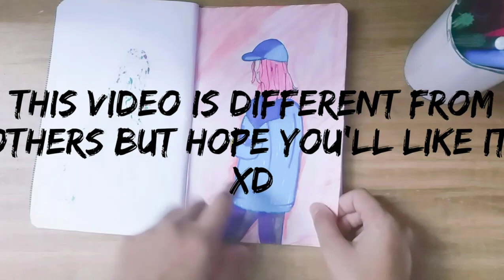One of my handmade journal + drawing a anime girl|also shoutout| Sarah's drawing's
hi everyone
being a part of my shoutout
and comment 🥰 this emoji below